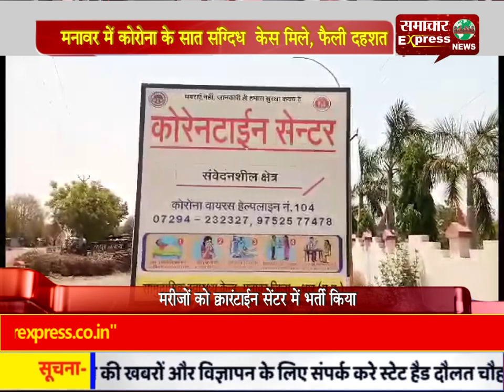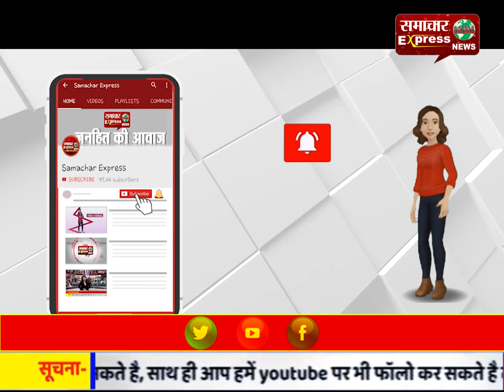मनावर में कोरोना के सात संदिग्ध केस मिले, फैली दहशत